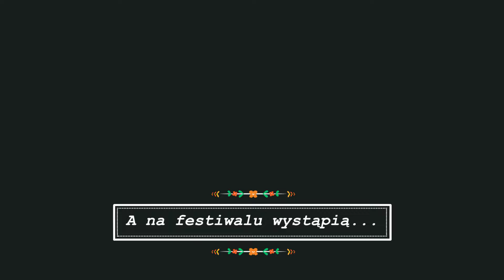Spot Górale 2022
Spot reklamujący V Festiwal Folkloru Góralskiego 2022